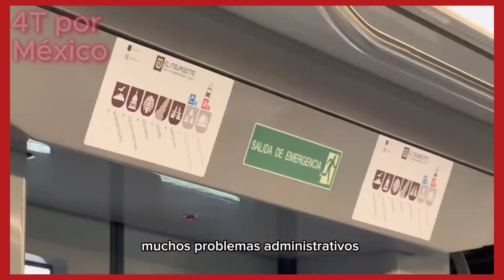CLAUDIA: Caminando con el Presidente Andrés Manuel López Obrador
*AYUDEMOS COMPARTIENDO - Dale - LIKE y COMPARTE*
 Andrés Manuel López Obrador @lopezobrador